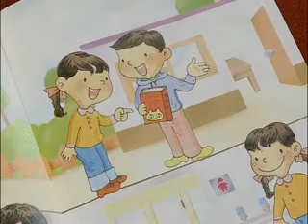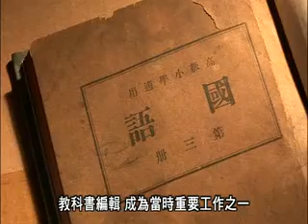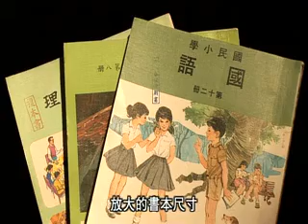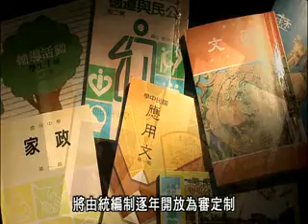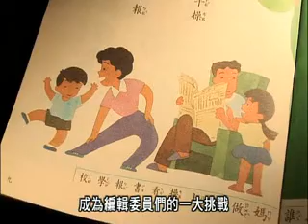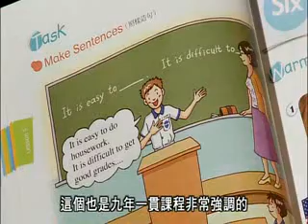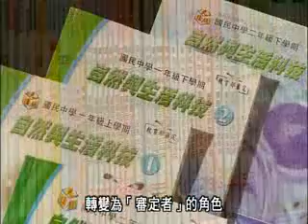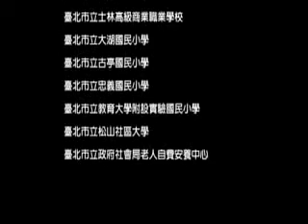我們的共同記憶 教科書百年發展紀錄影片